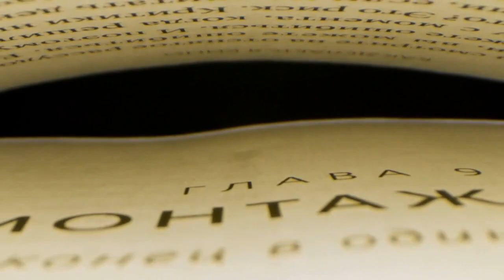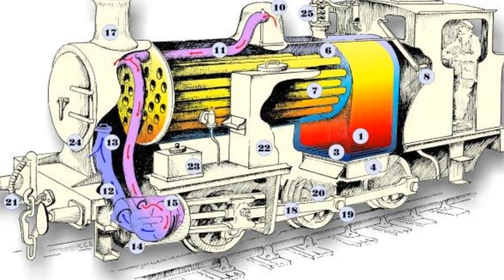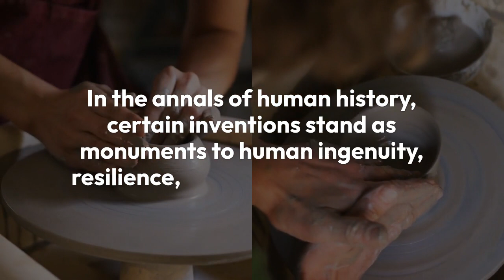Top 5 Inventions That We Can't Live Without Today!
In the tapestry of human history, certain inventions stand as monuments to human ingenuity, transforming societies, revolutionizing industries, and shaping the course of civilization. From ancient marvels that laid the groundwork for modern civilization to contemporary breakthroughs that propel us into the future, these innovations represent milestones in the evolution of human knowledge and technology. In this exploration, we embark on a journey through time and space, unveiling the top five inventions that have left an indelible mark on human civilization and continue to inspire awe and admiration.

The Wheel: A Revolutionary Tool of Mobility and Progress
The invention of the wheel ranks among humanity's greatest achievements, revolutionizing transportation, commerce, and agriculture. Originating around 3500 BCE in Mesopotamia, the wheel transformed the way humans traveled, allowing for the development of wheeled vehicles such as carts and chariots. This groundbreaking innovation facilitated the expansion of trade networks, the movement of goods and people across vast distances, and the mechanization of agricultural practices. The wheel's enduring legacy extends beyond its practical applications, symbolizing progress, innovation, and the boundless potential of human creativity.

The Printing Press: Empowering Minds and Igniting Revolutions
Johannes Gutenberg's invention of the printing press in the 15th century heralded a new era of communication, education, and enlightenment. By mechanizing the process of printing using movable type, Gutenberg democratized access to knowledge, enabling the mass production of books, pamphlets, and newspapers. The dissemination of ideas and information fueled intellectual movements such as the Renaissance, the Reformation, and the Enlightenment, catalyzing social, cultural, and political transformations across Europe and beyond. The printing press's profound impact on literacy, education, and the spread of ideas underscores its status as a cornerstone of modern civilization.

The Steam Engine: Powering the Industrial Revolution and Beyond
The invention of the steam engine in the 18th century marked a paradigm shift in human history, propelling humanity into the industrial age. Developed by inventors such as Thomas Newcomen, James Watt, and George Stephenson, the steam engine harnessed the power of steam to drive machinery, locomotives, and ships, revolutionizing manufacturing, transportation, and commerce. The Industrial Revolution, fueled by the steam engine's prodigious power and efficiency, spurred unprecedented economic growth, urbanization, and technological innovation, laying the foundation for the modern world. The steam engine's enduring legacy persists in the form of steam turbines, power plants, and other applications that continue to drive progress and development in the 21st century.

The Internet: Connecting the World and Redefining Communication
The invention of the internet in the late 20th century represents a watershed moment in human history, transforming the way we communicate, collaborate, and interact with information. Originally conceived as a decentralized network for military and academic purposes, the internet has evolved into a global phenomenon that connects billions of people around the world. Through the World Wide Web, email, social media, and other online platforms, the internet facilitates instant communication, access to vast repositories of knowledge, and unprecedented opportunities for innovation and collaboration. The internet's transformative impact on society, culture, and commerce underscores its status as one of humanity's most revolutionary inventions.

The Smartphone: A Pocket-Sized Portal to the World
The invention of the smartphone in the 21st century represents a convergence of communication, computing, and connectivity that has revolutionized the way we live, work, and interact with technology. Combining the functionality of a mobile phone with the power of a computer, the smartphone empowers users with instant access to information, communication, entertainment, and productivity tools. From social media and messaging apps to navigation, photography, and gaming, the smartphone has become an indispensable companion in our daily lives, shaping how we navigate the world and connect with others. The smartphone's ubiquity and versatility have transformed industries, disrupted traditional business models, and ushered in a new era of digital connectivity and innovation.